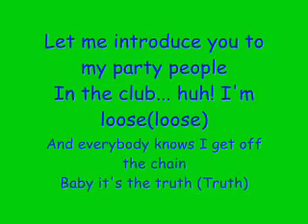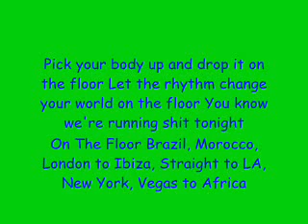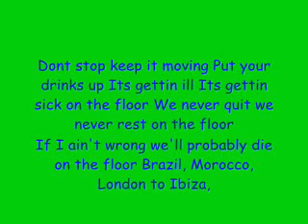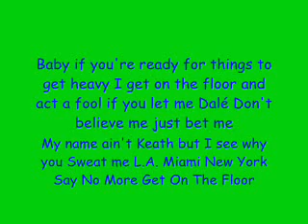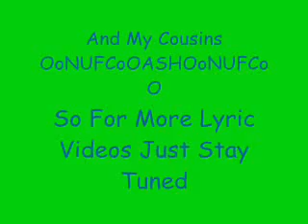Jennifer Lopez (On the floor lyrics) Ft. Pitbull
Jennifer Lopez And Pitbull (On The Floor) As Promised I Have Made This Lyric Video Especially For Those Who Like To Learn There Song Before They Go Out Singing To The Friends So Please Enjoy And Subscribe.